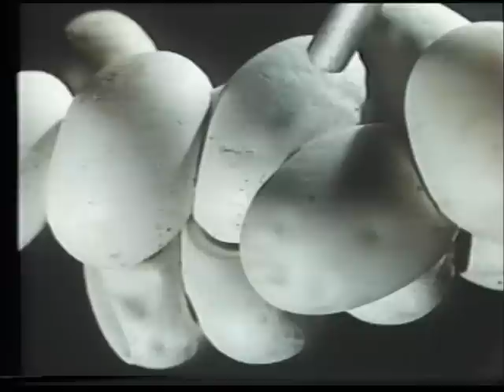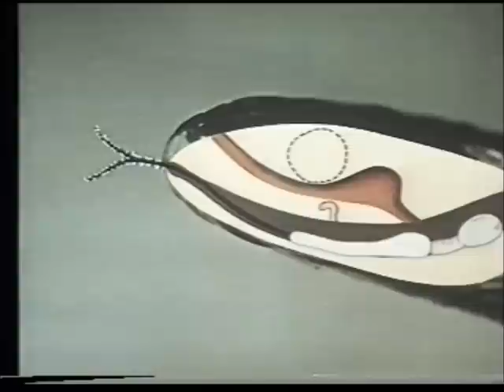Zaskroniec, film edukacyjny 1969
Film edukacyjny o zaskrońcu z 1969 roku.